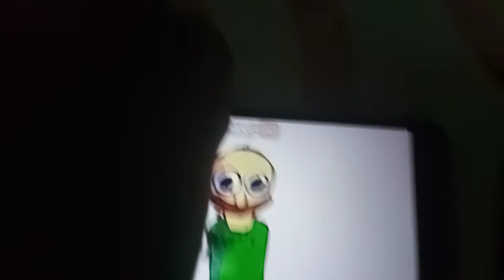Oh no our Vase is broken!